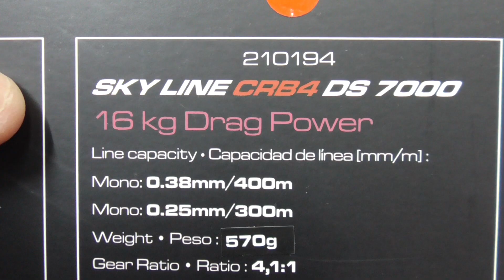24098 CARRETE DE SURFCASTING CINNETIC SKY LINE CRB4 DS 7000